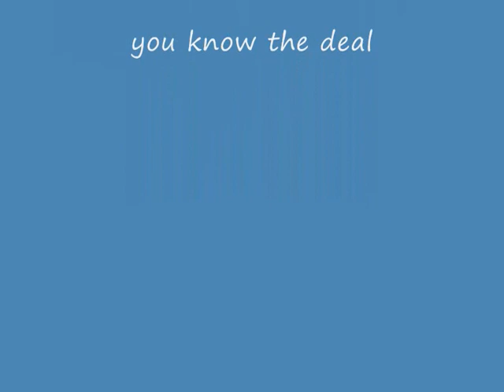attempt at wildsyle #`